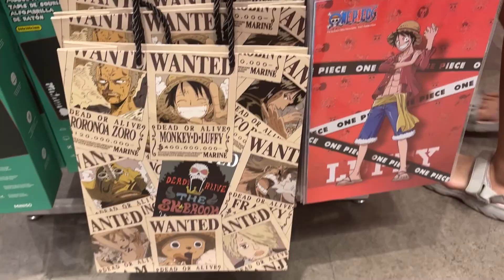Miniso x One Piece